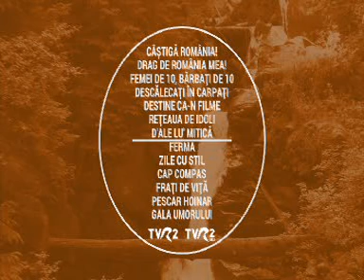Toamna noastră la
Vă invităm să avem o toamnă frumoasă impreună, la @TVR_online !